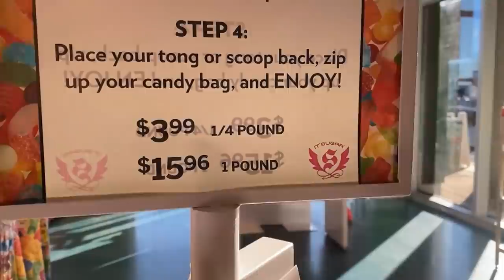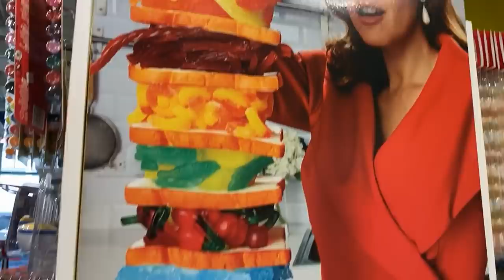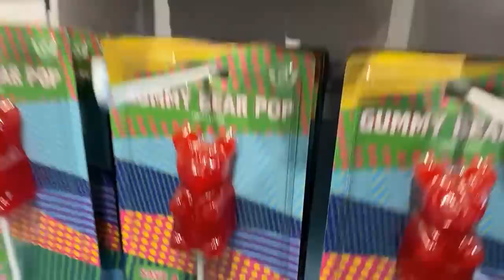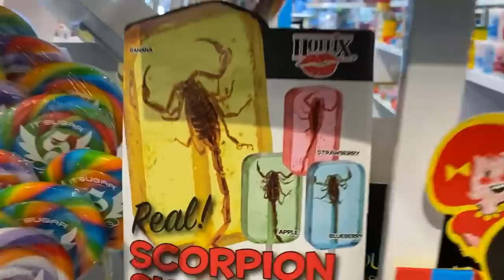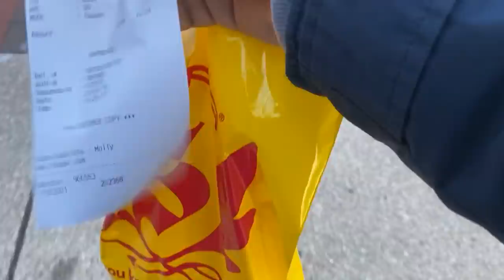अमेरिका में टाफी कितने की मिलती है Candy Shop in USA कुछ मीठा हो जाए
APNA AMERICA is taking you on a journey to USA fascinating places to know more about the culture & people of the city, country, or region you are going to visit. Get inspiration and essentials with our travel guide videos and documentaries for your next trip, holiday, vacation, or simply enjoy and get tips to travel.